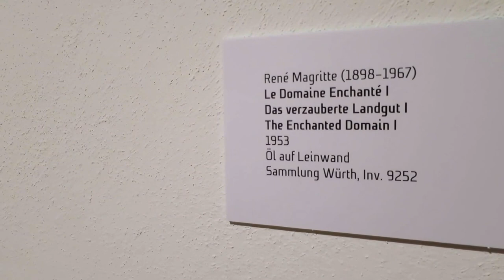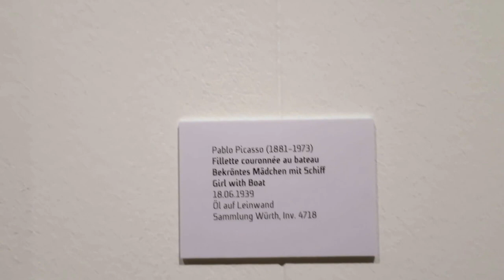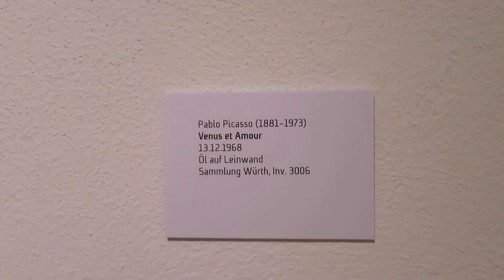From Hockney to Holbein - Martin-Gropius-Bau 2015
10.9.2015. Der Martin-Gropius-Bau zeigt in einer großen Ausstellung 400 Arbeiten der über 17.000 Werke zählenden Kunstsammlung des Unternehmers Reinhold Würth. Es sind Kunstwerke aus über 4 Jahrhunderte zu sehen, von der "Madonna" von Hans Holbein von 1525 bis zu den neuen Bildern des britischen Künstlers David Hockney von 2008. Das Video zeigt einen Raum mit Gemälden von René Magritte und Pablo Picasso. Aufzeichnung während der Pressevorführung. Video Holger Jacobs für kultur24.berlinTV.